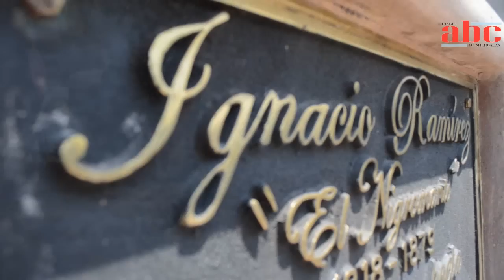3 de Mayo de 2013 Conmemoran el Día Mundial de la Libertad de Prensa en Uruapan